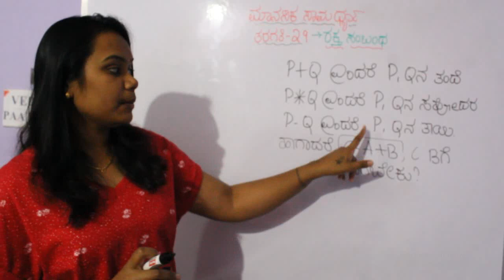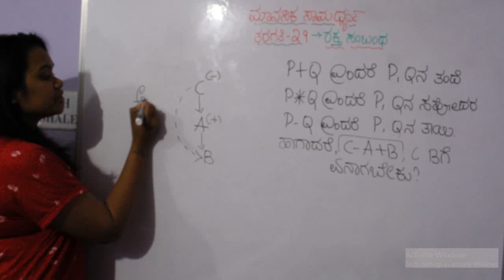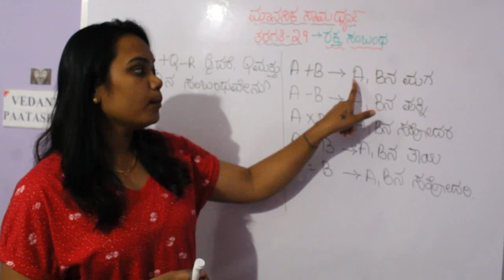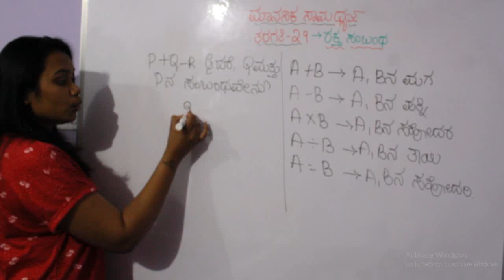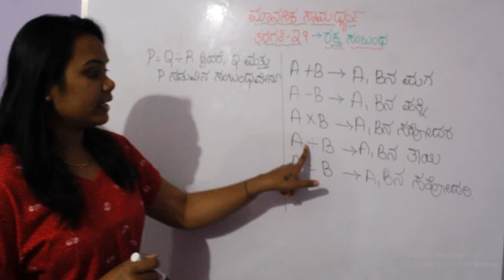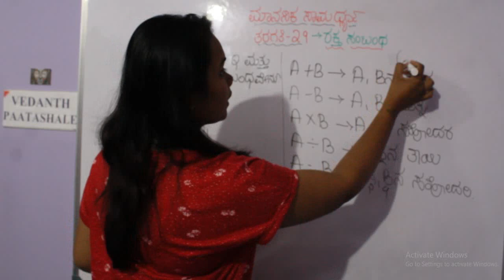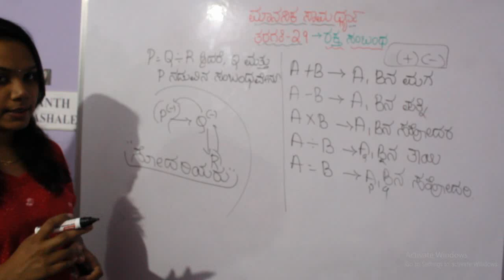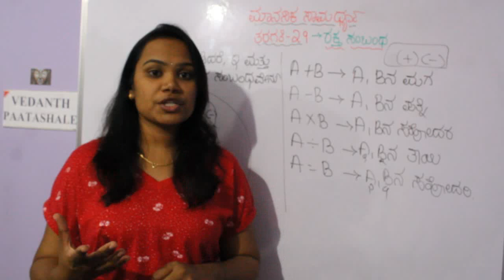ಮಾನಸಿಕ ಸಾಮರ್ಥ್ಯ ತರಗತಿ – 29